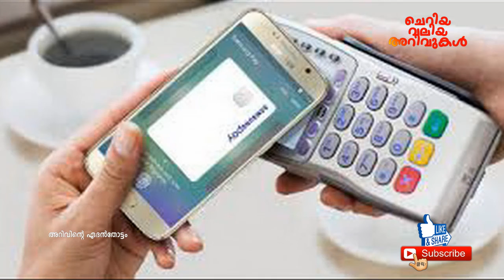ദുബായ് ടാക്സി ഫെയര്‍ കൊടുക്കാന്‍ ഇനി കാഷും വേണ്ട കാര്‍ഡും വേണ്ട. സ്മാര്‍ട്ടായി ദുബായ് !!